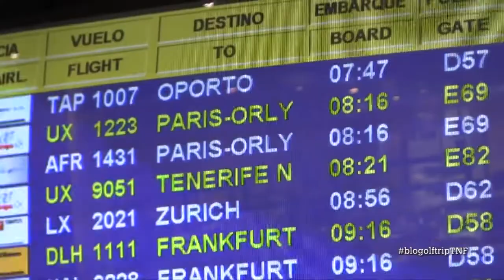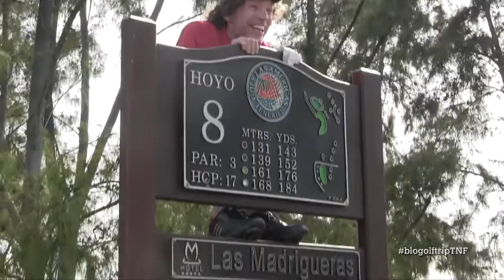Blogolftrip Tenerife 2012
Organizado por alsur.es y patrocinado por Golf in Spain, algunas imágenes de nuestro famtrip a Tenerife.

Vídeo de 2012, publicado en 2022.